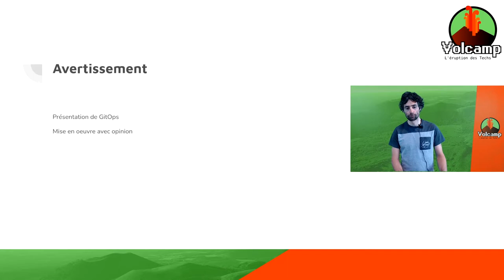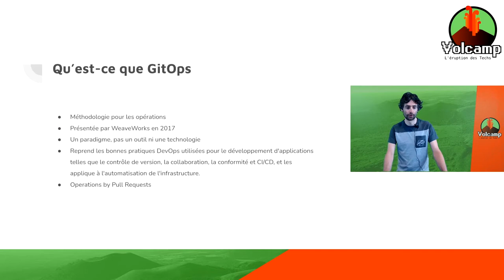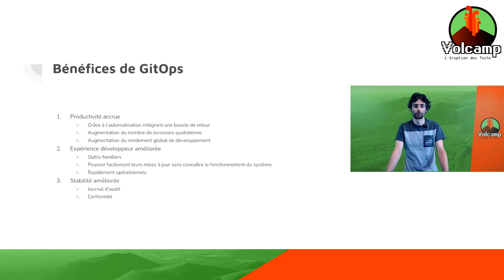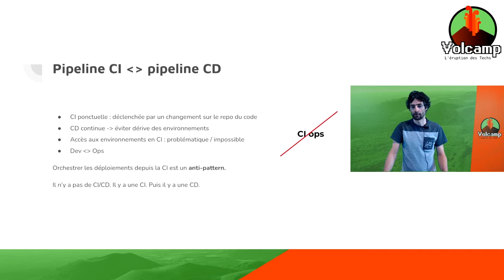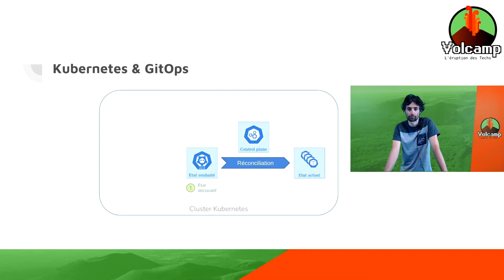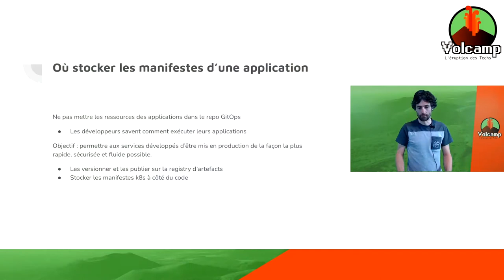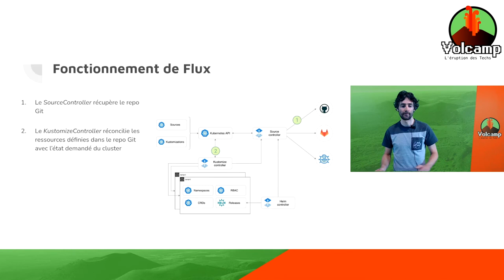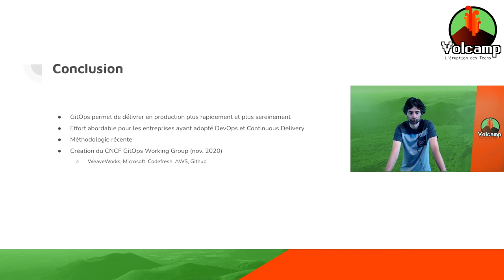GitOps & Continous Delivery sur Kubernetes (Frédéric Barrière)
Volcamp 2021 - Day#2 - GitOps & Continuous Delivery sur Kubernetes

Lors de la gestion de l’infrastructure aujourd’hui, nous avons quelques exigences au-delà de celles évidentes, telles que de tout définir comme du code.

Il existe des outils de gestion des versions et d’automatisation qui offrent des intégrations pour différentes infrastructures. Cependant, cette approche implique des pipelines dédiés, une confusion des rôles, ou des outils de déploiement supplémentaires à partir desquels les déploiements sont orchestrés. GitOps supprime le besoin de ce dernier segment dans le flux de CD.

GitOps est devenu l’approche de facto pour permettre des déploiements simples, sécurisés et auditables, apportant assurance pour créer des environnements et des applications reproductibles. Il peut également offrir une meilleure expérience de production, favoriser une adoption rapide pour les équipes nouvelles ou existantes, et augmenter la capacité de livraison IT.